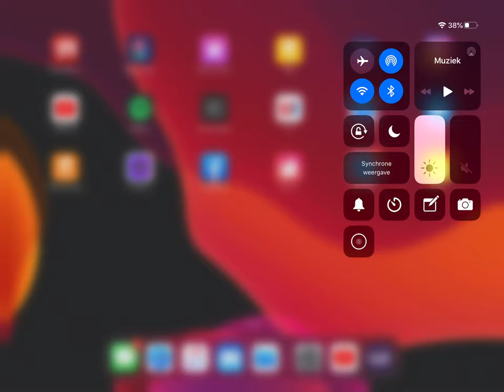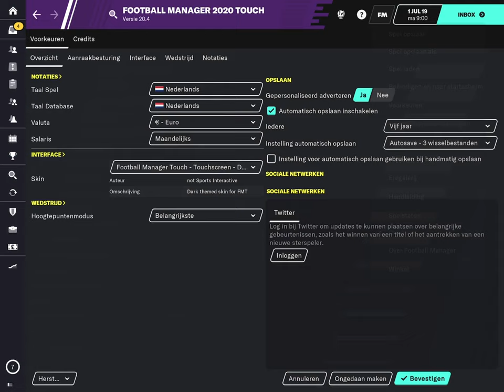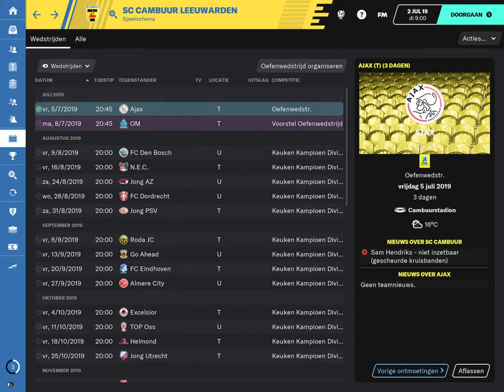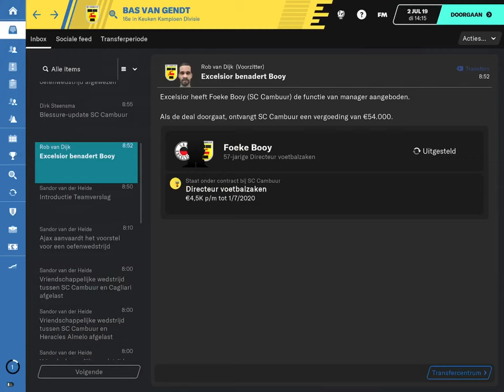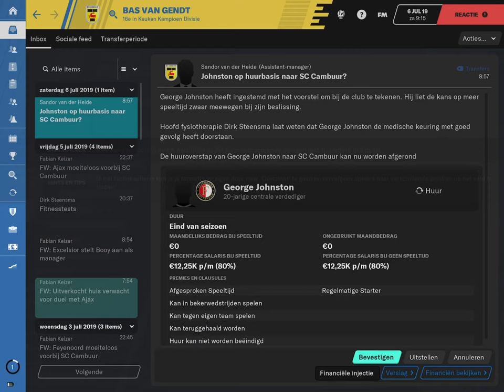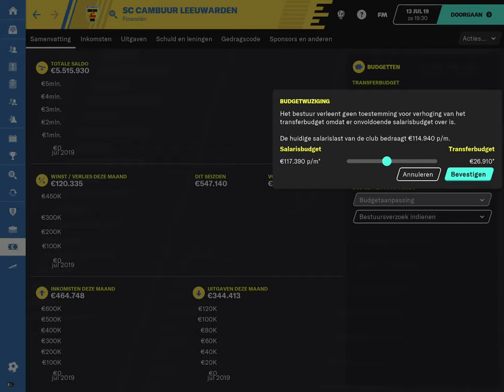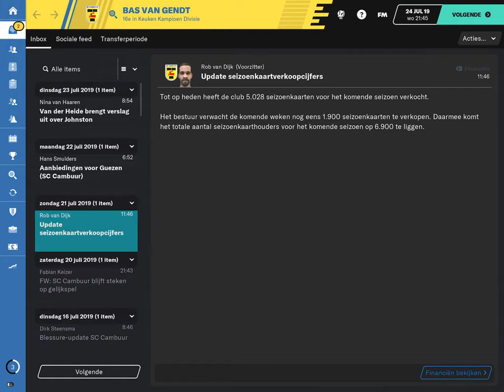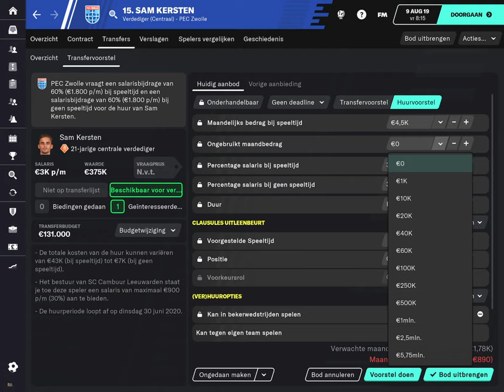Football Manager 2020 Touch - SC Cambuur # 1 Pre-season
Episode 1 of my Football Manager 2020 save with SC Cambuur on the IPad!